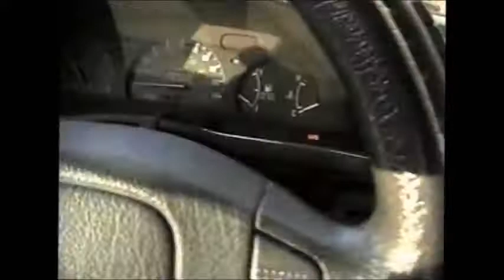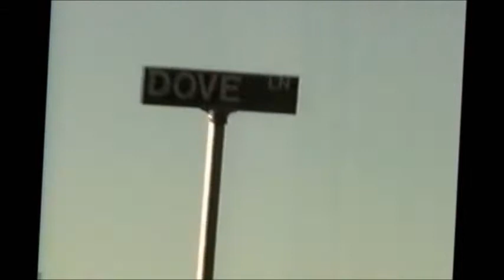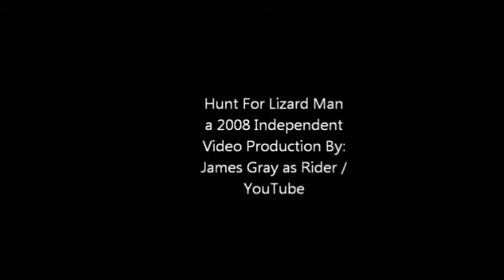Hunt For Lizard Man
Bishopville South Carolina